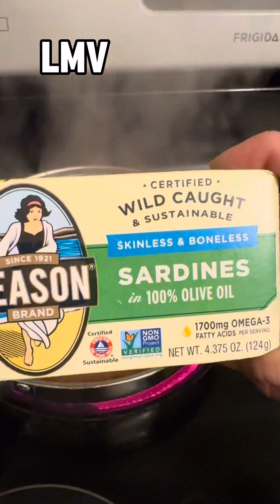Con el toque Latino|por si no hay pescado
Hola queridos suscriptores deseo tengan un buen día, aquí comparto esta receta práctica y sabrosa de Sardinas en Pasta natural de tomate. Por si no hay pescado pero queremos omega 3. Una buena opción. Feliz Día y gracias por su apoyo, Envíame un like, hasta pronto.